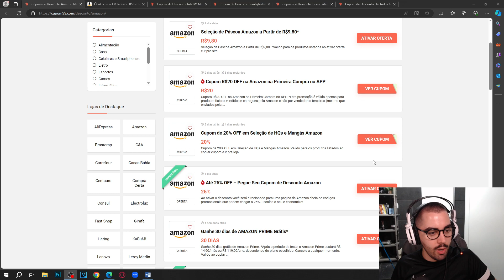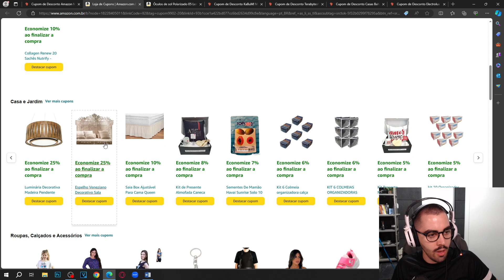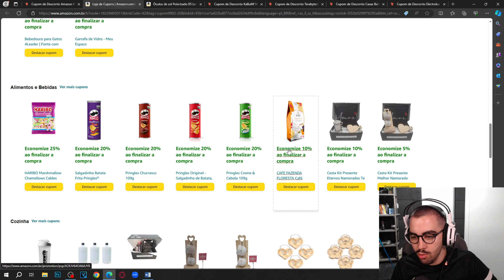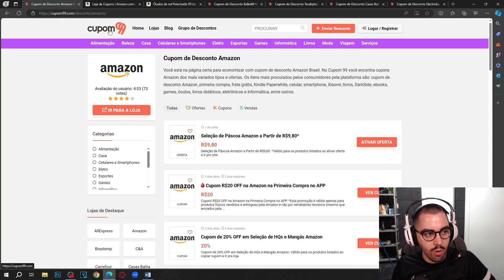COMO CONSEGUIR CUPOM DE DESCONTO AMAZON TODAS AS SEMANAS CUPOM AMAZON MARÇO 2024 ATUALIZADO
E NO VÍDEO DE HOJE: COMO CONSEGUIR CUPOM DE DESCONTO AMAZON TODAS AS SEMANAS CUPOM AMAZON MARÇO 2024 ATUALIZADO